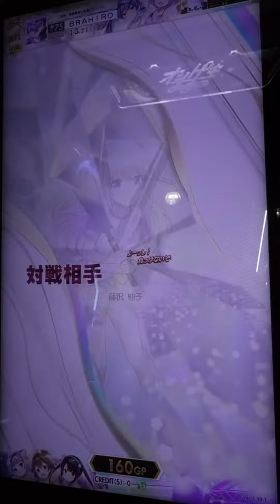『オンゲキbrightMEMORY』QZKago Requiem t+pazolite「ADVANCE」FCFB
Black RoseアパスラーHIROYUKIの音ゲーチャンネルSPECIAL ASTERISMオンゲキーズ王決定戦参戦 ゴールデンウィーク音楽祭
Black RoseアパスラーHIROYUKIです。

今回は、オンゲキで、t+pazolite QZKago Requiemを配信致します。

この曲はGarakuta Doll Playの続編として登場し、封印されたはずのジョーカーが、しゃま牛乳に呪い移り、それをみるくが飲んだことにより、ジョーカーがみるくに呪い移り、みるくが呪われてしまっては、完全に自分の意志では動かなくなり、ジョーカーの思惑通りに動かされてしまうストーリーとして登場した故、最高難易度に匹敵する曲として登場しました。

今回は2年ぶりにADVANCEでプレイして、2年ぶりの9回目でフルコンボを達成しました。